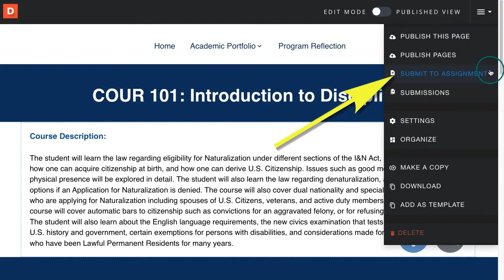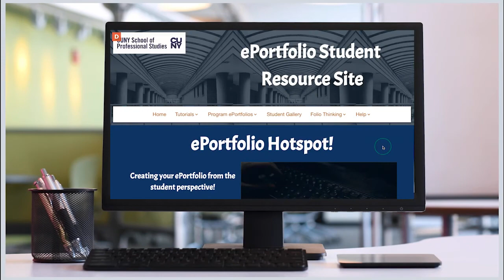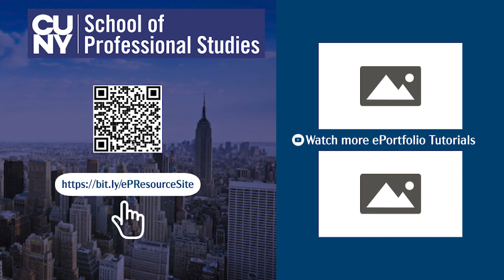How to Submit an ePortfolio Assignment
In addition to uploading and publishing your assignments on your own ePortfolio, some classes will require that you submit these assignments too.  In this tutorial we will walk through the sets to submit your ePortfolio as an assignment.